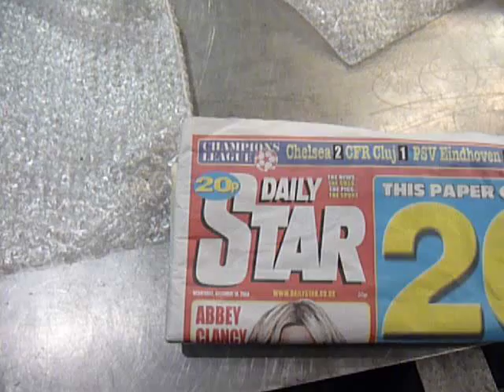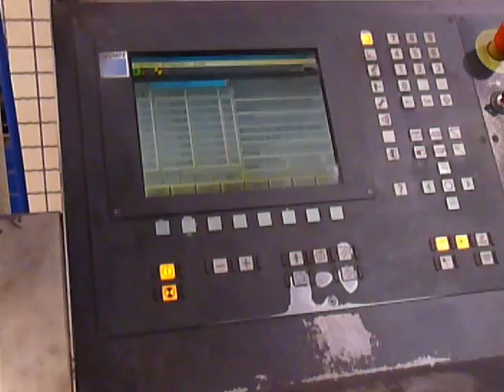Trumpf - Lasercell 1005 5 Axis CNC Laser - ID47026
Trumpf - Lasercell 1005 5 Axis CNC Laser